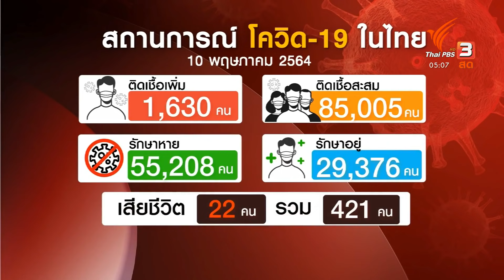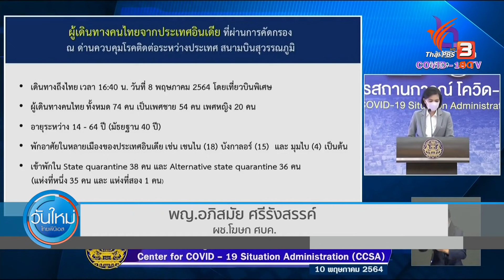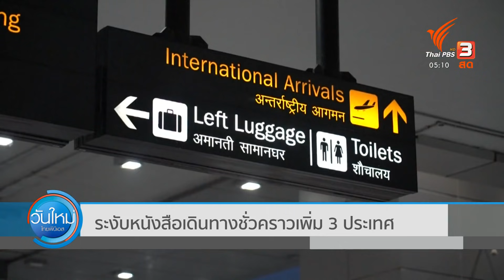ศบค.เฝ้าระวังปัจจัยเสี่ยงติดเชื้อโควิด (11 พ.ค. 64)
กระทรวงการต่างประเทศ มีมติชะลอการออกเอกสารเดินทางชั่วคราว สำหรับชาวต่างชาติที่มาจากประเทศปากีสถาน, บังกลาเทศ และเนปาล หลังพบหญิงไทยที่เดินทางกลับจากปากีสถานติดเชื้อโควิด-19 สายพันธุ์อินเดีย โดย ศบค.เฝ้าระวังสูงสุด เนื่องจากมีข้อกังวลจะเกิดเชื้อกลายพันธุ์และพัฒนาขึ้นใหม่ในประเทศไทย